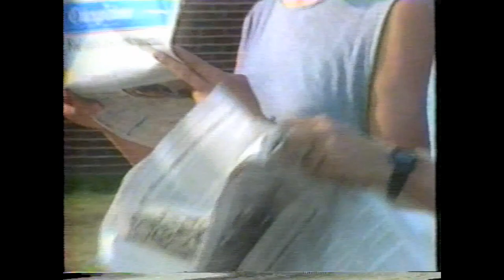Great Peace March WJBK Detroit News Segment 1986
Detroit News Channel 2 WJBK